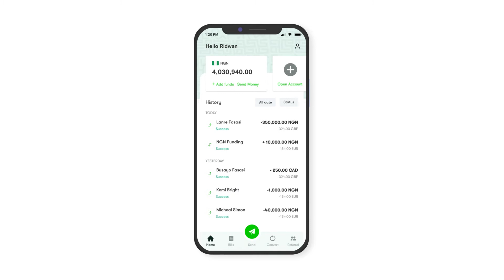The Digital Bank for African Diaspora